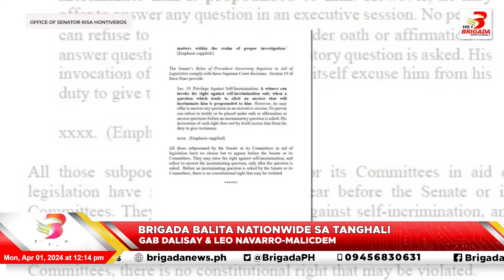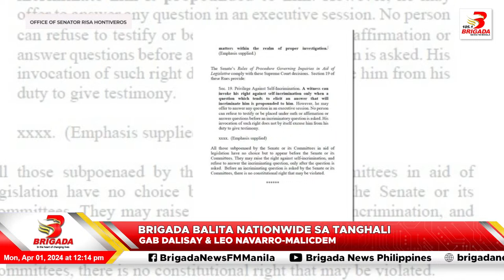BRIGADA BALITA NATIONWIDE SA TANGHALI - APRIL 1, 2024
Kasama sina Brigada Gab Dalisay at Brigada Leo Navarro-Malicdem
◍ HEADLINES:
◍ Mas marami pang mga LGUs - nagsuspinde na rin ng klase dahil sa matinding init

◍ Mas mainit na panahon - asahan pa sa mga susunod na araw ayon sa PAGASA | via JIGO CUSTODIO

◍ Matinding daloy ng trapiko - naranasan ngayong unang araw ng balik-trabaho at eskwela

◍ NLEX, pinabulaanang nagkaroon ng sira sa RFID kaya naipon ang mga sasakyan sa toll gates noong Holy Week | via SHEILA MATIBAG

◍ PGen Rommel Francisco Marbil, itinalaga ni Pangulong Marcos bilang ika-30th PNP Chief | via MARICAR SARGAN

◍ Pagdadala ng mga construction materials sa BRP Sierra Madre - matagal na raw nangyayari

◍ Mga tagasuporta ng mga Duterte na nananawagan ng “Marcos resign”, atat nang makabalik sa kapangyarihan ayon sa isang kongresista | via HAJJI KAAMIÑO

◍ Pagtutol ng mayorya ng Pilipino sa Cha-cha - dapat daw magsilbing 'eye-opener' ayon kay Senate President Zubiri | via ANNE CORTEZ

◍ Retired SC Justice Carpio, nanindigang responsibilidad ni Quiboloy na tumugon sa inilabas na subpoena ng Senado bilang pagrespeto sa dignidad ng Kongreso

◍ HEALTH NEWS: Ano ang pregnancy brain?